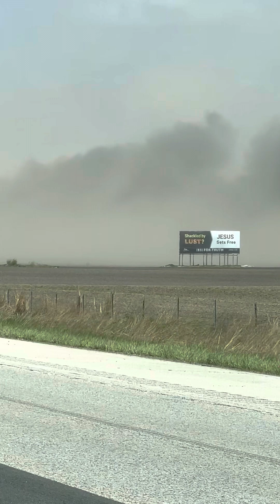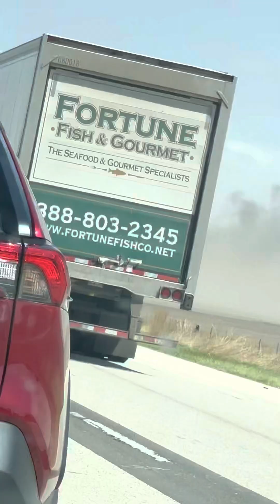I 55 crash road conditions part 2